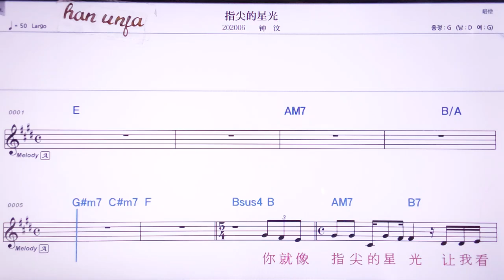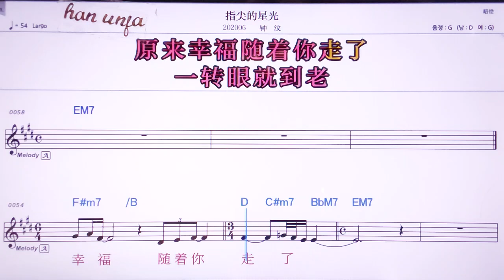💖쯔지앤더씽꾸앙/쭝원 👍MR,노래방, 악보, 코드,Karaoke With Sheet Music